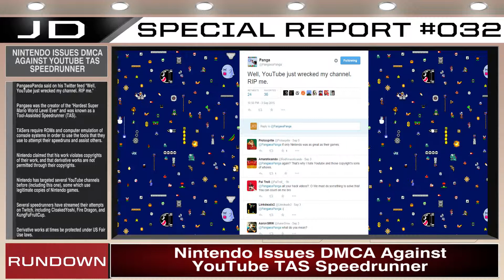Nintendo Issues DMCA Against YouTube TAS Speedrunner - JD Special Report 032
September 11th, 2015 - JD Shadow Special Report

STORIES:
00:25 - Nintendo Issues A DMCA Claim against Item Abuse 3, the "Hardest Super Mario World Level Ever" from PangaeaPanga